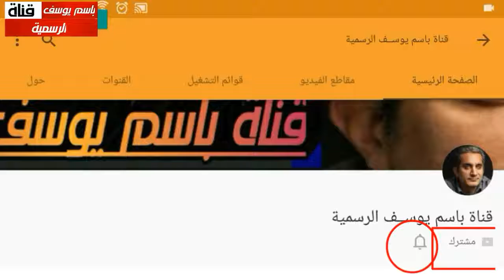عاجل !!! اخطر تصريح بعد محاكمة لاخت عشيقة مرداس باعدام.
عاجل !!! اخطر تصريح بعد المحاكمة لاخت عشيقة مرداس باعدام التي تتبت أن لها صور عارية قام .رجلها بنشرها في مواقع التواصل الاجتماعي